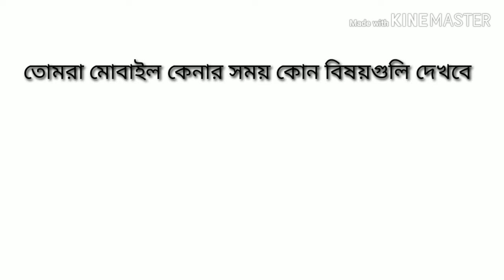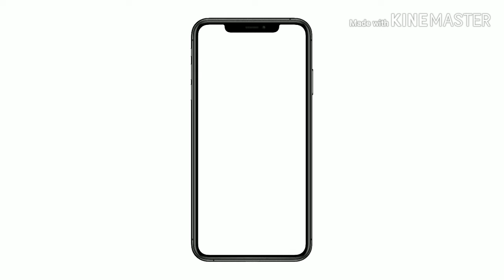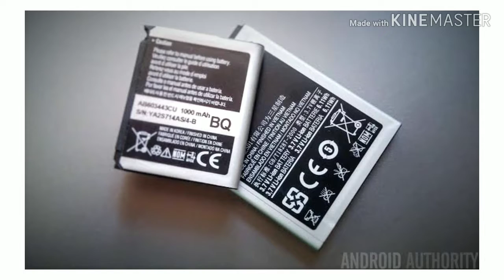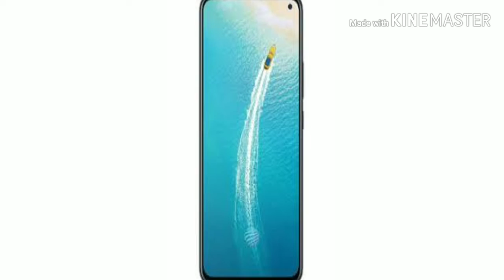মোবাইল কেনার সময় কোন বিষয় গুলি দেখবেন ||Your Bong Tech